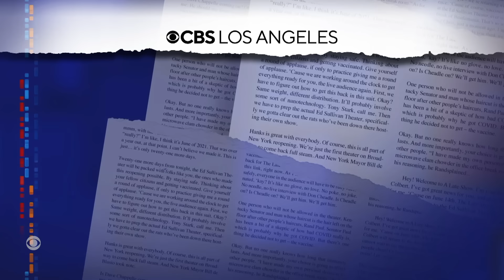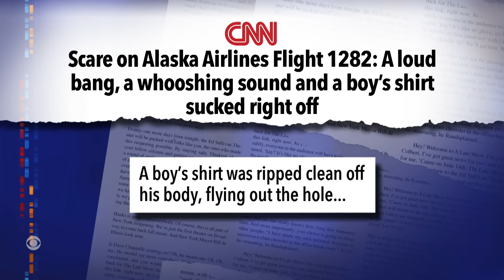Haley Fumbles Civil War Question | Trump Panders To Iowa’s Evangelicals | Boeing’s 737 Blunder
Nikki Haley left out some important details when describing the cause of the Civil War, Donald Trump is playing to the faithful ahead of the Iowa caucus, and Stephen describes a scary situation on a recent Boeing 737 flight.